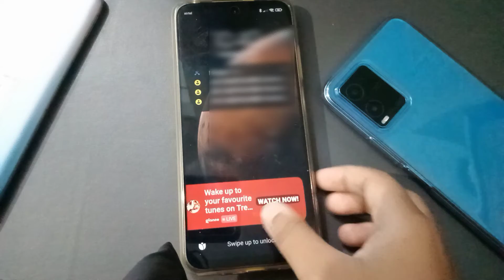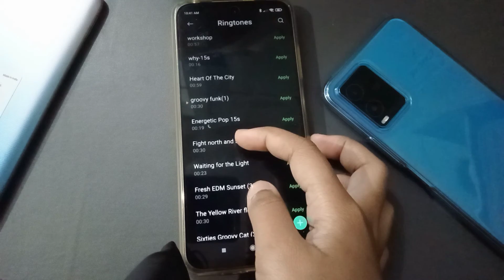poco M3 pro incoming call first impression with screen off